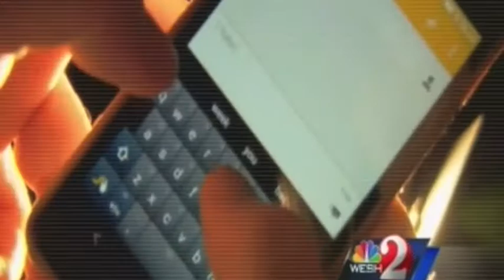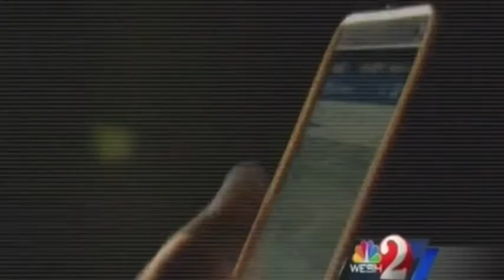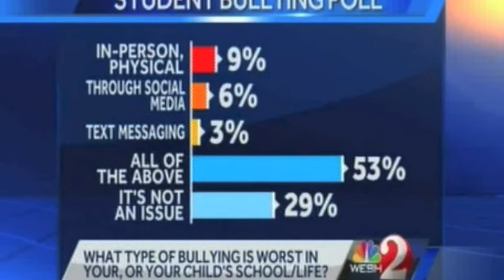NBC | Orlando Counselor Jim West on Bullying Tips | Lamar Hawkins Shaq Greenwood Lakes MS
Lamar Hawkins III, Shaq, the 14-year-old Greenwood Lakes Middle School student killed himself in a school bathroom Sept. 10. His parents have said their son was being bullied in school, but he did not show any suicidal signs.  His parents reported that they did everything they could do by bringing reports of bullying to the school, but they had no idea that Lamar wanted to end his life.  So what are parents to do about this?  Watch the interview for some tips and ways to get into your kids lives and make it safe to talk to your kids about bullying.

Orlando Bullying Expert is interviewed by NBC.

More teenagers and young adults die from suicide than from cancer, heart disease, AIDS, birth defects, stroke, pneumonia, influenza, and chronic lung disease, COMBINED.

Who is bullied?
• 28% of middle schoolers
• 20% of high schoolers
• 14% of Students bullied on school property
• 12% bullied electronically
• 22% teased about weight, size, physical appearance

13 Million students are bullied in schools every year some even take their own lives.

Identifying the Bully Victims Symptoms: Depression, anxiety, cutting, change in eating hobbits, withdrawal, unmotivated to go to school

More bullying is happening because you do not have to face the person.

Cyber bullies can easily remain anonymous and can easily create fictitious characters because of technology
Applications - Snapchat, Kik or AskFM

Rather than get overwhelmed, parents need to have open communication with their children
Stats
– 30% of students who reported they had been bullied said they had at times brought weapons to school.
– A bully is 6 times more likely to be incarcerated by the age of 24.
– A bully is 5 times more likely to have a serious criminal record when he/she grows up.
– 2/3 of students who are targets become bullies.
– The average child has watched 8,000 televised murders and 100,000 acts of violence before finishing elementary school.
– Bullying was a factor in 2/3 of the 37 school shootings reviewed by the US Secret Service.
– 1 out of every 10 students drops out or changes schools because of repeated bullying.
– One out of every 20 students has seen a student with a gun at school.